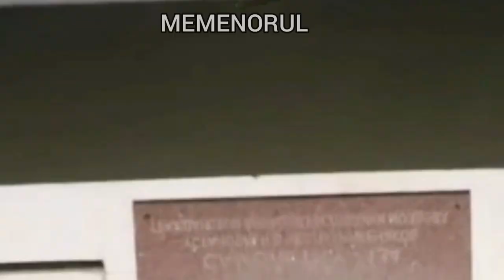SIMION TOMIȚĂ NU CREDE ÎN ÎNGERI [PARODIE]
Dacă credeți în existența lui Simion Tomiță, puneți chiar acum un like acestui video să vedem câți suntem.